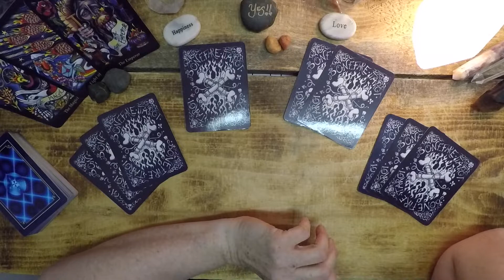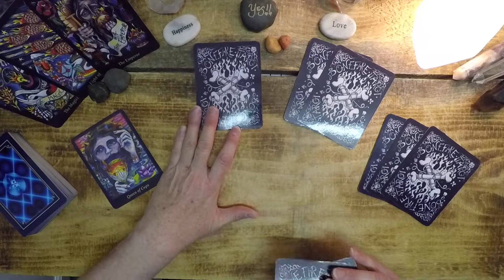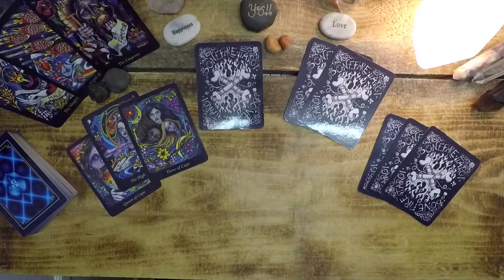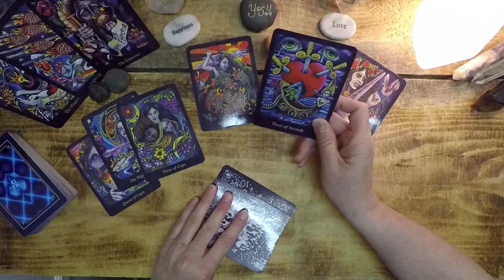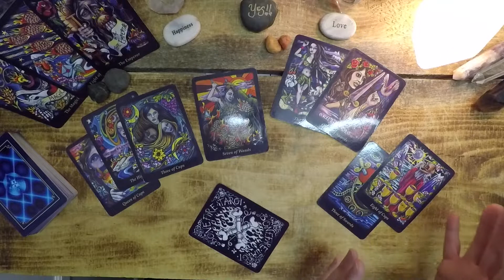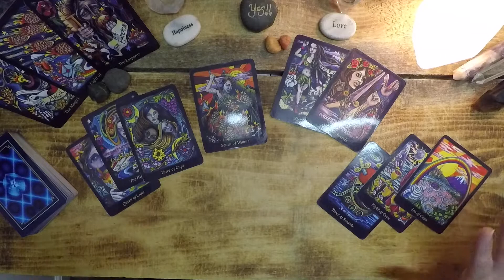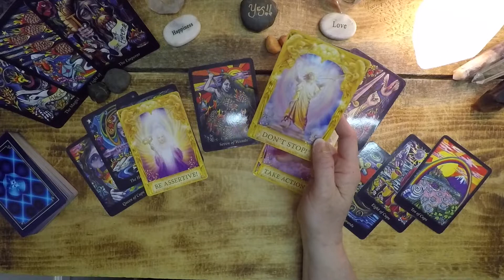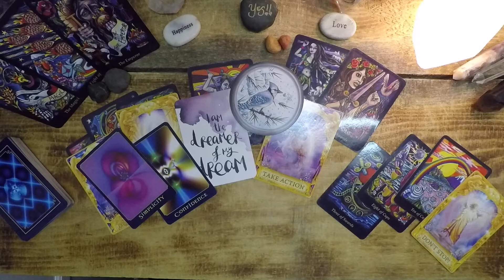Daily - Mon., May 18 - Celebrating Inspirational Intuition & Skewering Nonsense!!!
Bonefire Tarot by Gabi Angus-West, Angel Answers Oracle Cards by Doreen Virtue and Radleigh Valentine, The Universe Has Your Back by Gabriella Bernstein Micaela Ezra, Sawyer’s Nature Portals Oracle Cards by Jamie Sawyer and Return of Spirit Oracle Cards by Cheryl Lee Harnish.